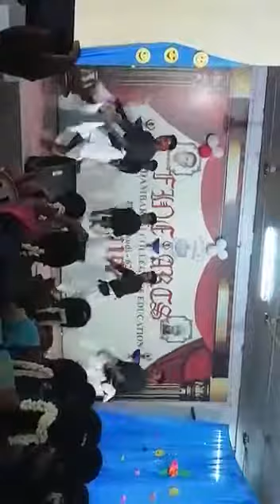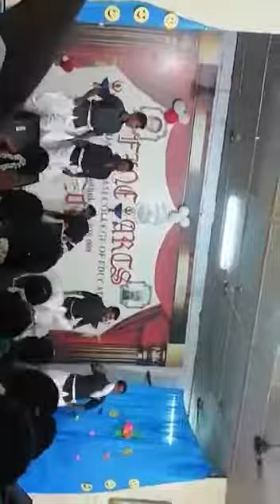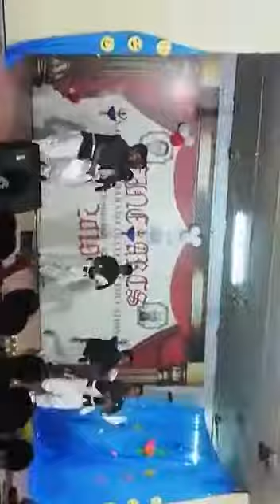V o c college boys dance(4)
அழகான பாடல்கள் பட பாடல் நடனங்கள்